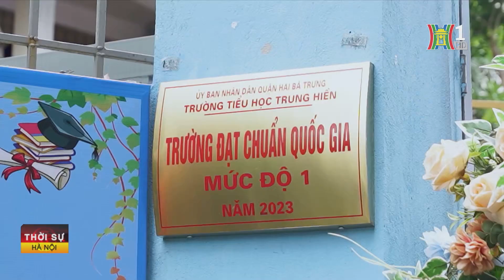Quận Hai Bà Trưng có thêm hai trường chuẩn Quốc gia | Tin mới nhất hôm nay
Quận Hai Bà Trưng có thêm hai trường học tổ chức đón chuẩn quốc gia mức độ 1, gồm: Trường Tiểu học Trung Hiền, Trường Tiểu học Đoàn Kết. Các trường đều là các đơn vị có truyền thống dạy tốt, học tốt, là địa chỉ tin cậy của nhân dân trên địa bàn quận Hai Bà Trưng nói riêng và thành phố Hà Nội nói chung. Phó giám đốc sở Giáo dục đào tạo Trần Lưu Hoa  tới  chúc mừng